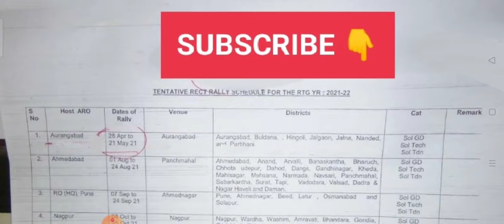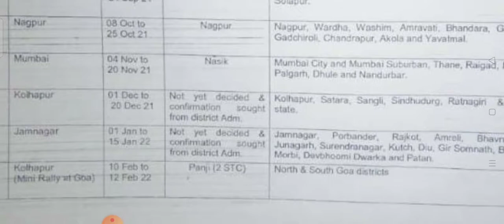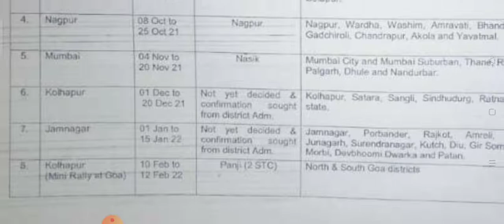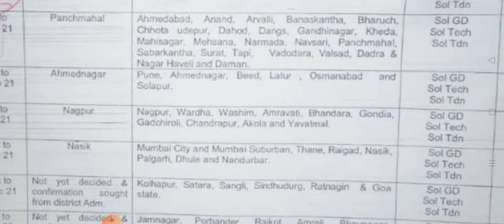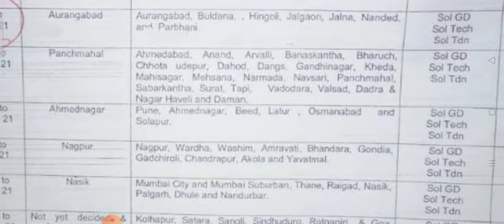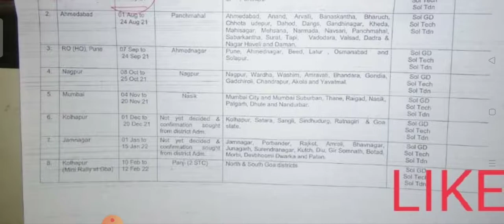Indian Army 2021 open rally 8 बड़ी जगह में Bharti Puri jankari video mein bacche jarur Dhyan denge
--ऐसी वीडियो पाने के लिए आप हमारे साथ आसानी से जुड़ सकते हैं नीचे रेड कलर का बटन दबा के
-यह Govt और सिविल एग्जाम (civil exam) की भी भर्तियां बताई जाती है तो सबसे पहले पाने के
Thank you for giving love and support